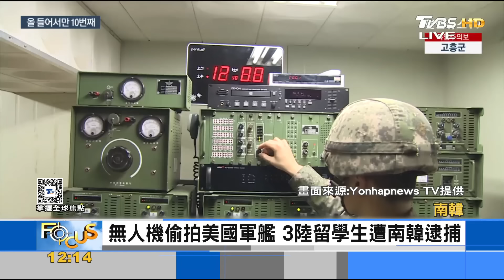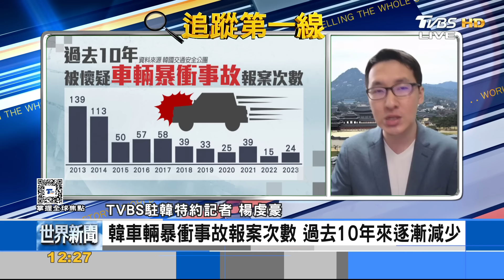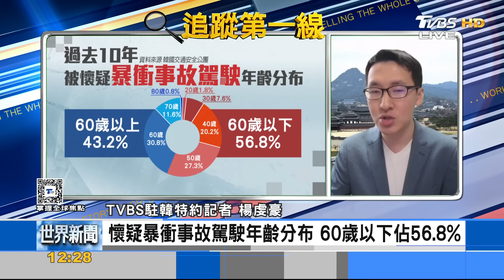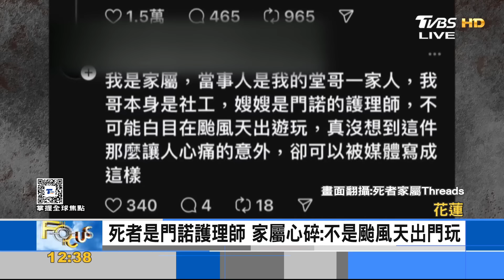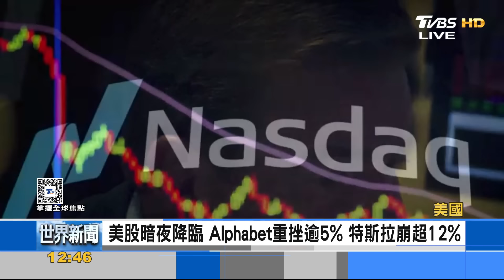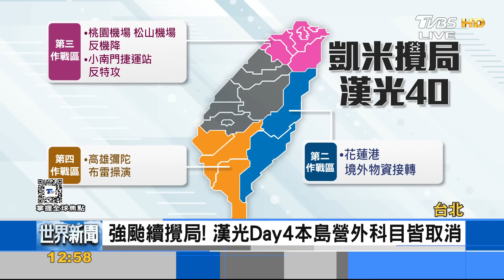【1200完整版】德總理蕭茲爭連任 看好賀錦麗勝選 颱風+季風! 臺灣.越南.菲律賓皆淹水｜游皓婷｜FOCUS國際話題20240725